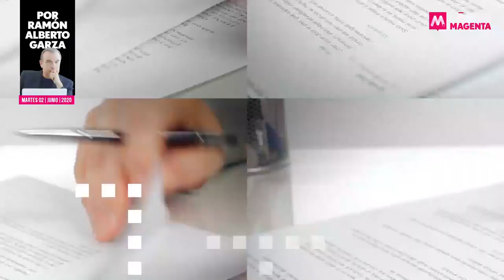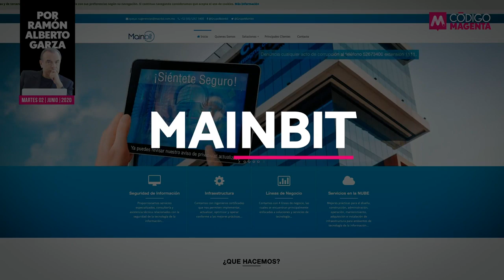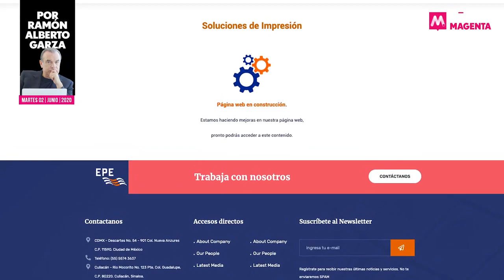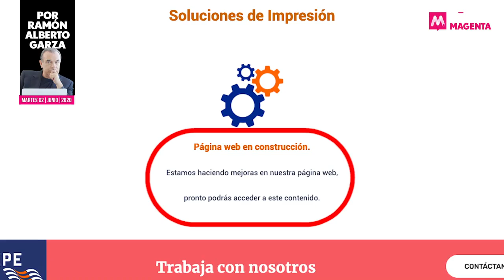Alerta en el SAT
Llama la atención que frente a lo implacable de Raquel Buenrostro, se estén cuestionando en el SAT licitaciones que presagian serios litigios por lo cuestionable de sus resultados.